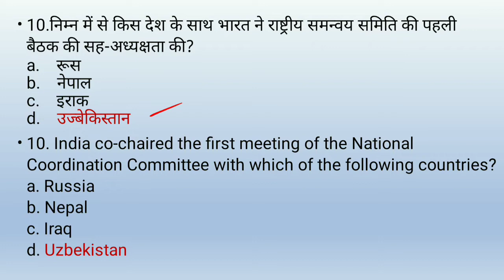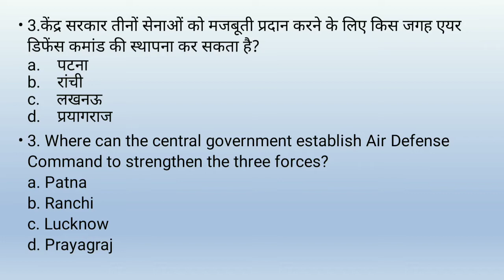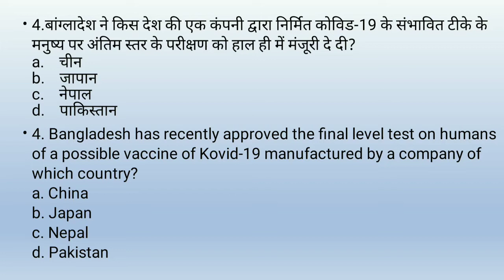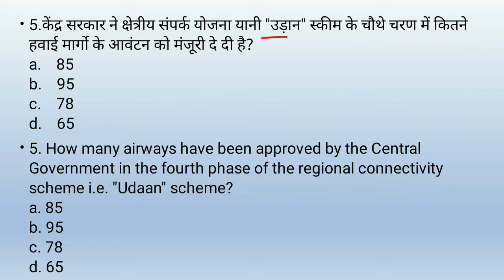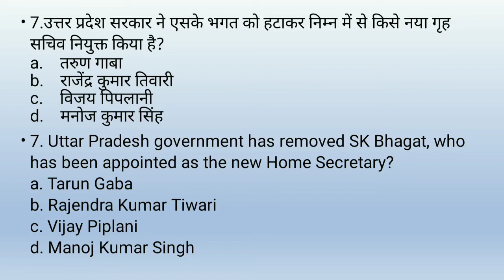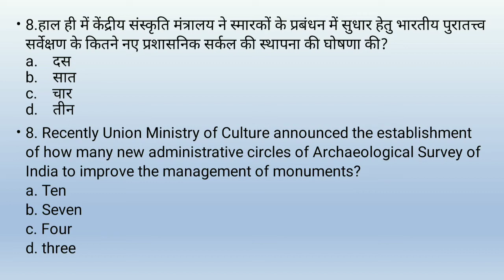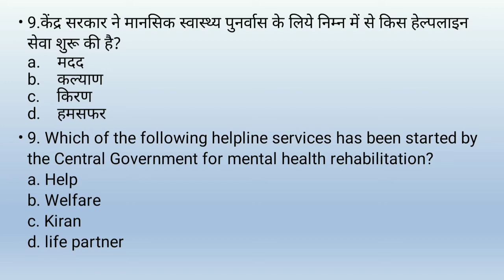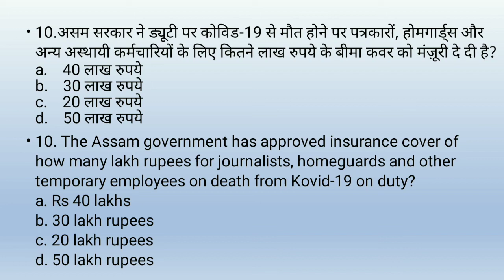29th August Most imp Current Affairs by RC sir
Join CSE official Telegram group  by searching @askcse on Telegram app.

Current affairs in quiz format will help you remember important events easily.

RC sir explains the background of every news and you get extra gyan useful for GS papers.

CSE The Education Revolution is committed to providing quality content to help you achieve your goals.

Current affairs are part of all important Exams in all stages, be it Preliminary, Mains exam or Interview
UPSC CSE, UPPSC, MPPSC,BPSC,JPSC, RAS,UKPSC,HPSC,

Geography for State PCS, UPSC by Vijendra Sir हिंदी English bilingual class 1st time on Youtube